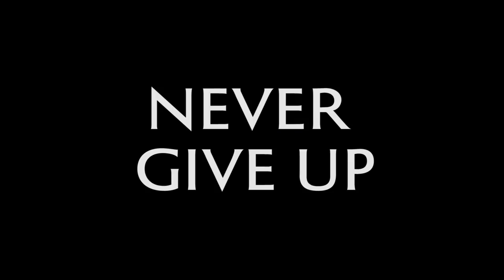The Drama of Round 2! | Extra | Serie A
Round 2 of Serie A served up a host of incredible matches, including great comebacks from Napoli, Torino and Roma!